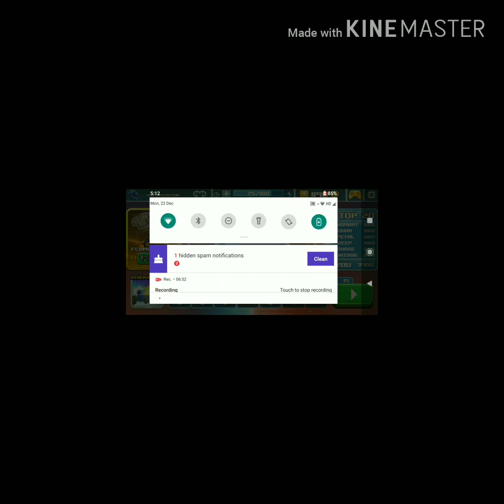I Won! The championship in drive ahead sports